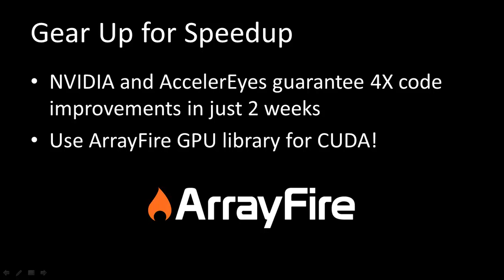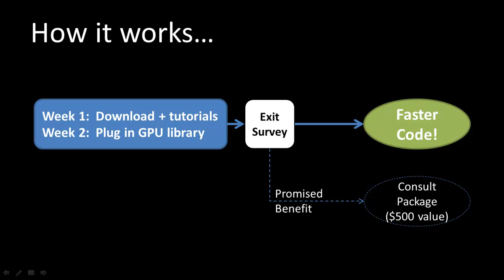Gear Up for Speedup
NVIDIA and AccelerEyes guarantee 4X code improvements in just 2 weeks!

Start using using ArrayFire (for C/C++, Fortran, or Python code) or Jacket (for MATLAB® code) for 2 weeks. At the end, we guarantee you will have achieved 4X speedup on the portions of your code ported to the GPU.